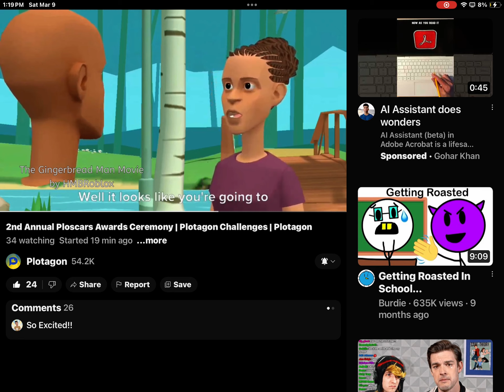HMBRoblox gets nominated at the Ploscars (but doesn’t win)